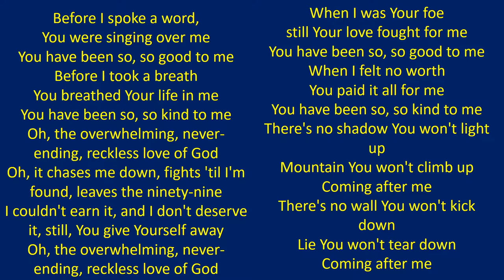GPA Reckless Love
Reckless Love Lyrics